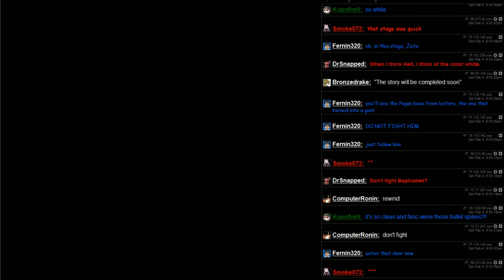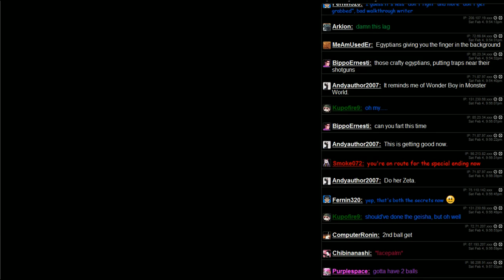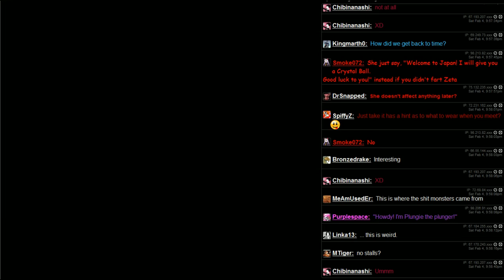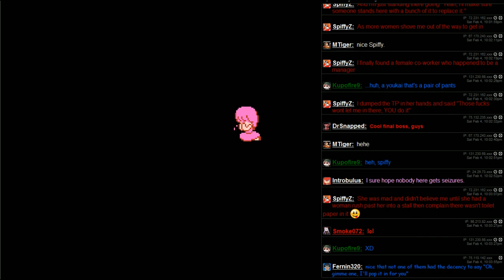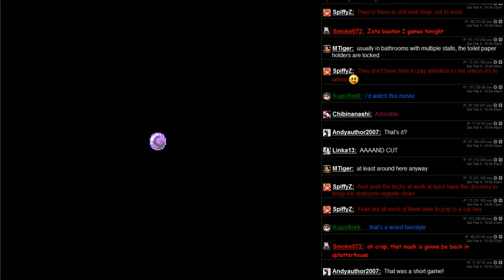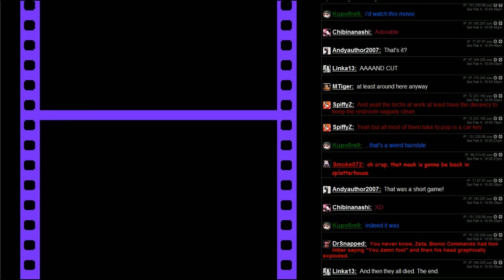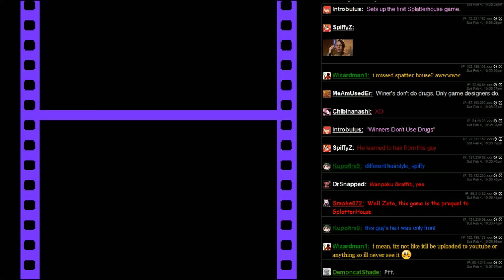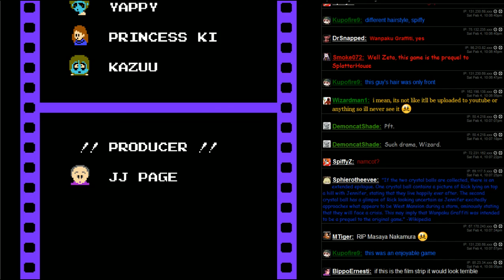SD Splatterhouse - Wanpaku Graffiti (NES) - 02 - Rave Floors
I could totally go for a rave floor, this shit's tight as hell.  I'm surprised more NES games didn't do this kind of color switchy stuff more!